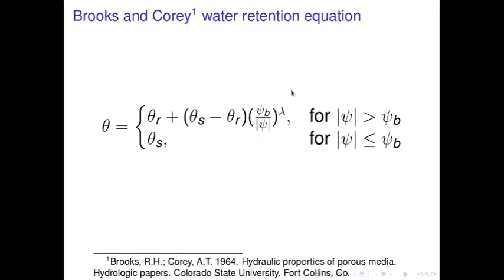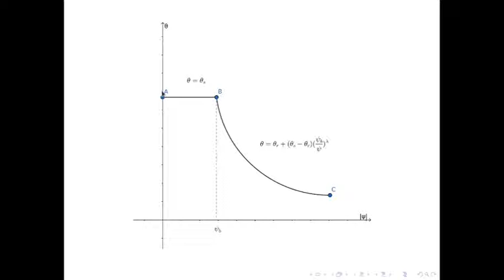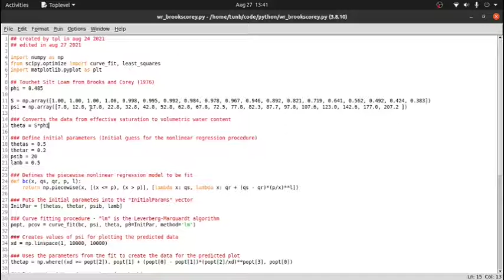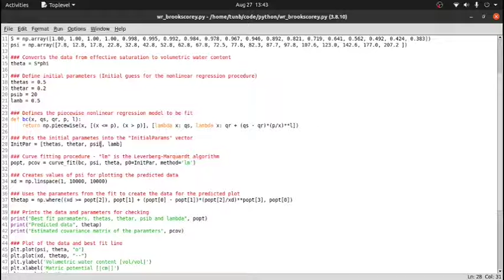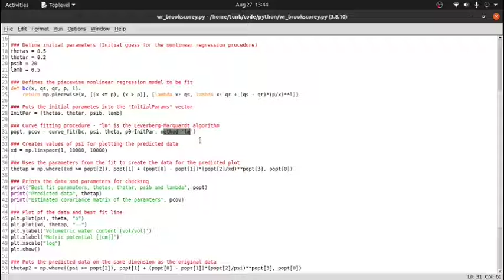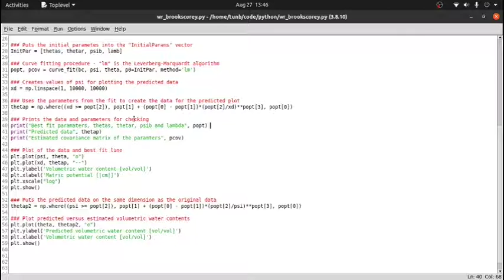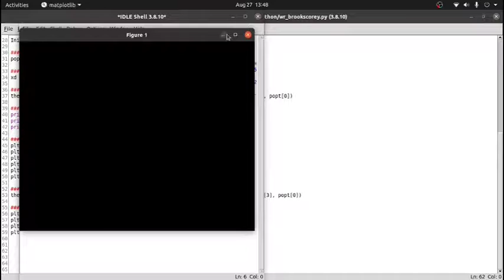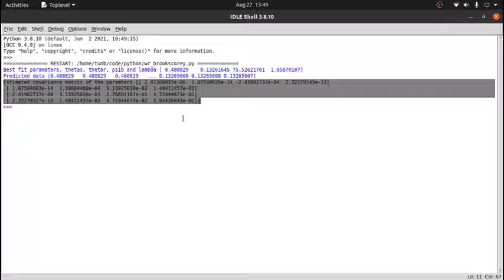Segmented nonlinear regression: Brooks and Corey equation in Python